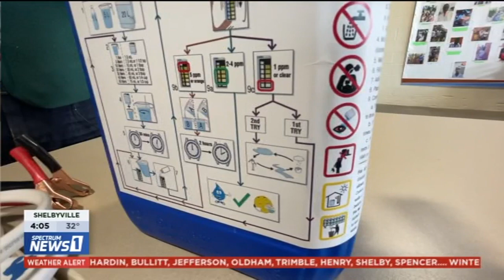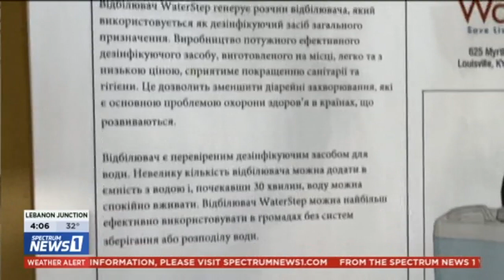WaterStep Provides Disinfectant to Ukraine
Want to start a Shoe Drive?

Stay up to date on stories with our Blog! Check out the latest story!